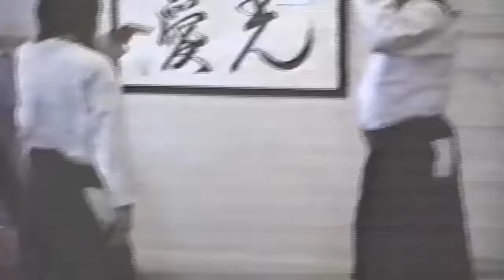Steven Seagal - Aikido seminar San Jose HD 1990/07/07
Семинар Айкидо под руководством Стивена Сигала сенсея. Который прошел в городе Сан Хосе в Калифорнии. Во время семинара ассистировал ученик Хану Мацуока Сэнсэй.
This is the seminar that was held at Aikido of San Jose in 1990 with Seagal Sensei. His uke is Haruo Matsuoka Sensei.